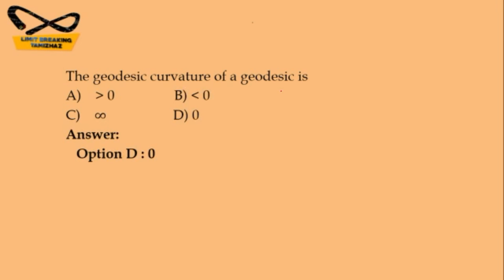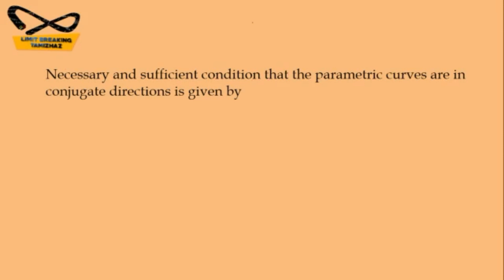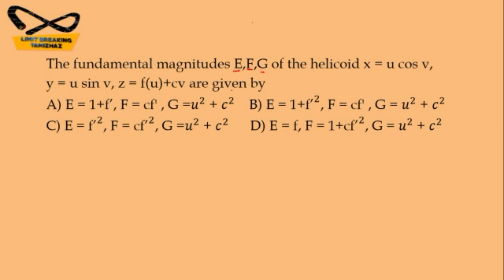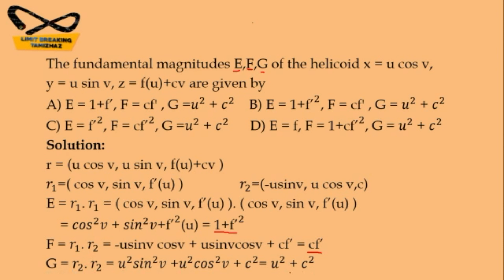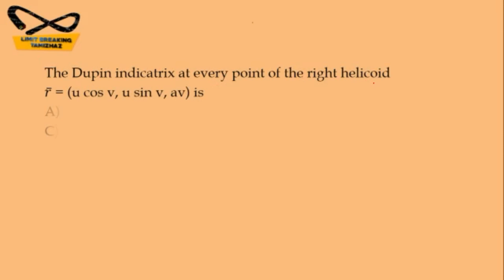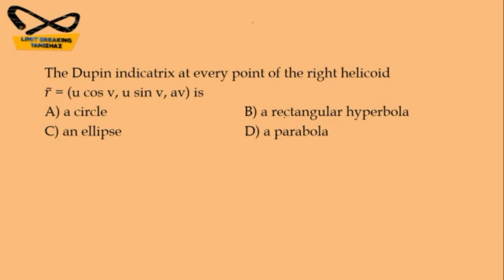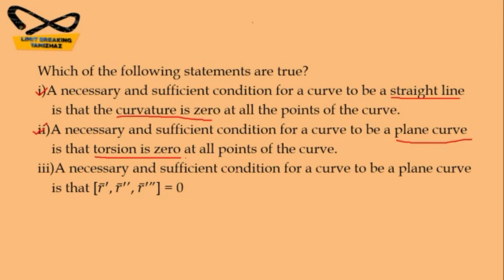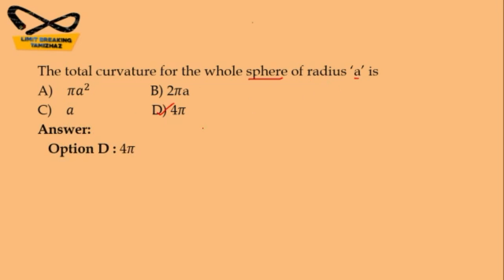PGTRB | Question paper solution | Differential Geometry | Previous years | Limit breaking tamizhaz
Tutor : T.RASIKA

In this video we discuss about PGTRB exam previous years question paper Differential Geometry topic with detailed solution.